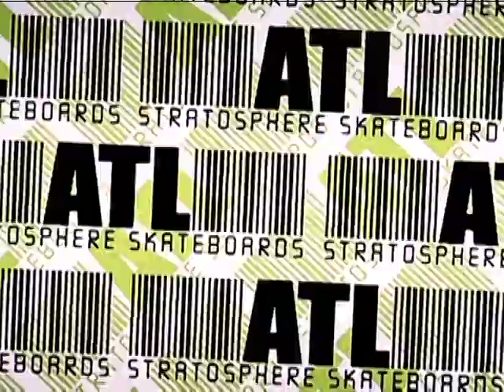Grant Taylor - Mind Field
Grant Taylor video part from the Alien Workshop Mind Field video.